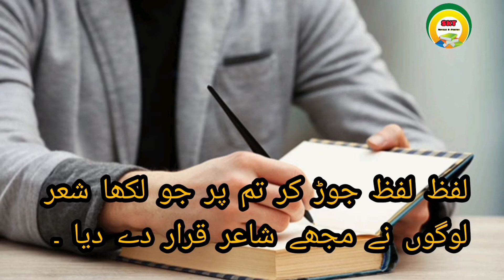Sad Poetry By Shah Khawar Tanha